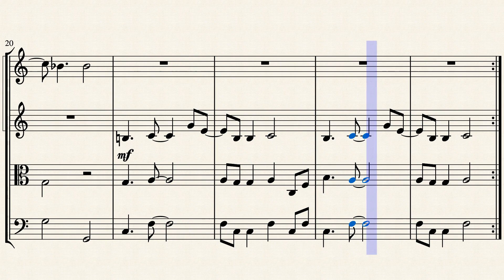Alone (From Persona 4) | Orchestral Arrangement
Alone from Persona 4 arranged for String Orchestra. The original composition is by Shoji Meguro. Based on the arrangement by atomsk.

When you become a Patreon, you gain a special role on the Discord, along with a special room, become a friend on my switch, and DJ access with the Discord role. Along with all of this, you get access to all the editable MuseScore files so you can create something of your own off of my work.

Because I create arrangements of work that is not originally my own, you may get copyright notices for using my content. I personally am ok with you using my content in your videos if it properly credits me, the original arranger, and the original composer, but please be aware that I do not get the final say on you using my work. Of course, you are allowed to use any of my original work, as long as it is credited.

This video is safe to use in your own videos and streams.